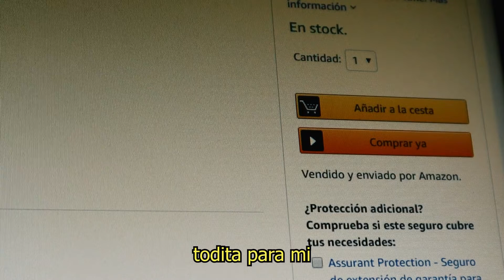MI CALCULADORA [Pop-Punk]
Un amor inquebrantable que ha pasado por muchos exámenes difíciles y eternos es el protagonista de esta canción. Gracias por tanto, mi querida Casio FX-9750GII de bolsillo.

Ya estaba cansado de hacerlo a mano
Necesitaba algo más especial
Fueron muchos años de soledad
Equivocándome intentando restar
Recuerdo la primera vez que la vi
A esas buenas teclas no me pude resistir
No descansé hasta que fuiste toda para mi

Las mates ahora cambiarán
Con ella a mi lado todo será genial
Ya no perderé tiempo al calcular
Es darle al ON y empezar a flipar

Es mi calculadora
Es mi calculadora
Los mejores senos que vi en mi vida
Habitante perpetua en mi mochila
Estaremos juntos hasta que te quedes sin pila

No se chivó de cuando puse mis chuletas
En su tapa
Qué misteriosas sus teclas de arriba
Su función  se me escapa
Y aunque mi móvil también calcule
Tú siempre serás mi a mor prepúber
La alegría de volver a clase
La mañana de los lunes

Es mi calculadora
Es mi calculadora

Me hace gracia calcular la raíz de tu ans
Me paso horas tecleando tu sin, cos y tan

Es mi calculadora
Es mi calculadora
¿Radianes o grados? siempre me la lía